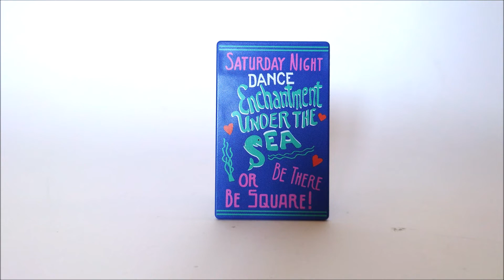Playmobil 70574 - GIORNO 19 Calendario dell'Avvento BACK TO THE FUTURE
LEGGIMI:

GIORNO 19